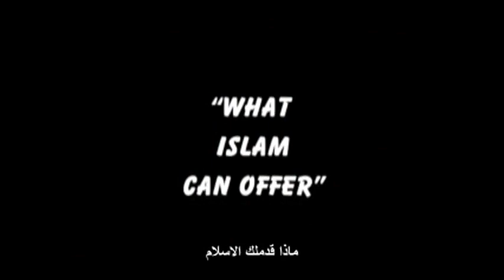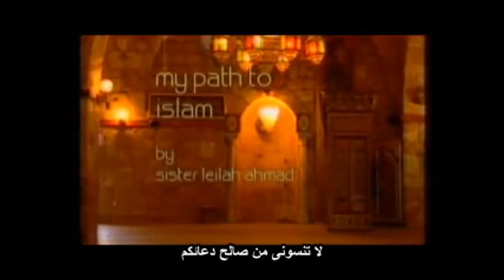Laila Ahmed tells how she converted Islam to a wonderful story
I entered Islam after a wonderful story